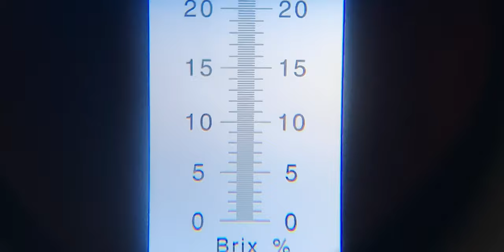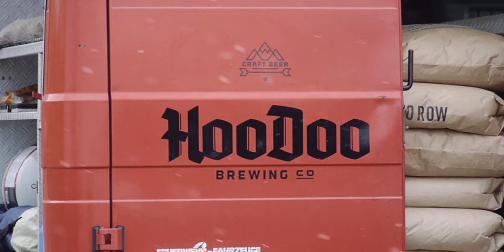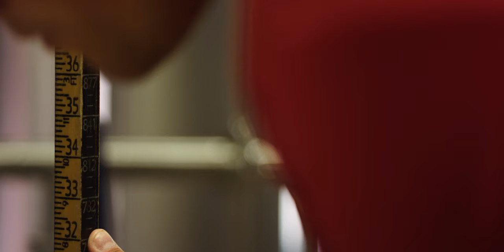HooDoo Brewing Company micro-documentary by Woodteb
HooDoo Brewing Company is the result of a decade long journey to open a world-class brewery in Fairbanks, Alaska.  HooDoo opened on October 31st, 2012.